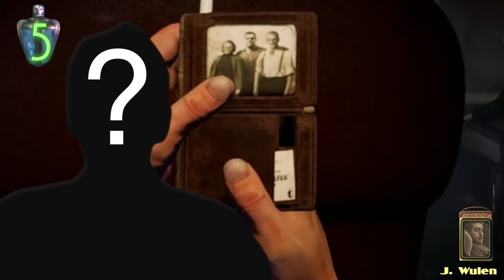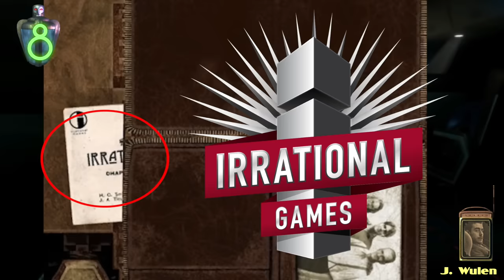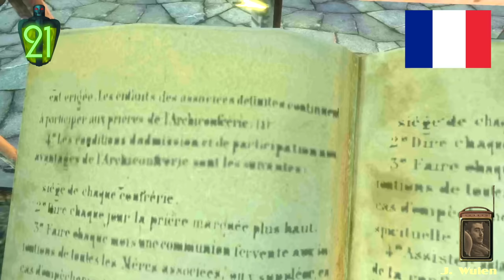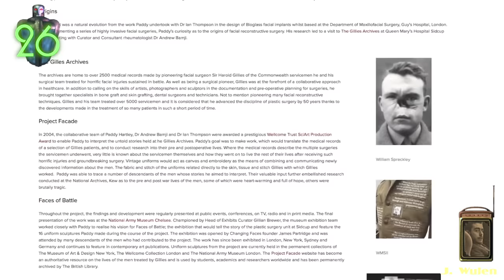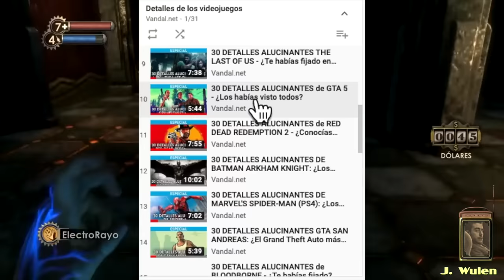30 DETALLES ALUCINANTES de BIOSHOCK - De vuelta a Rapture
Continuamos con nuestro repaso a los easter eggs y secretos de los videojuegos hablando de Bioshock, el ya clásico juego de Irrational Games y 2K Games lanzado en 2007 y que fue uno de los títulos más influyentes de su momento. Repasamos en este viaje de vuelta a Rapture sus mejores easter eggs del juego de Ken Levine.